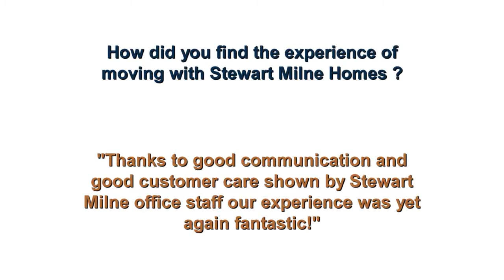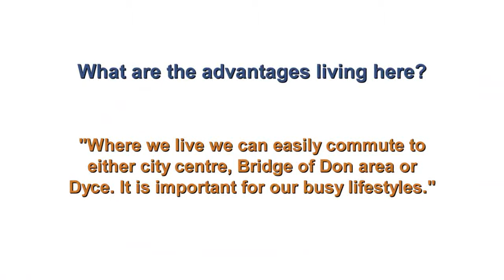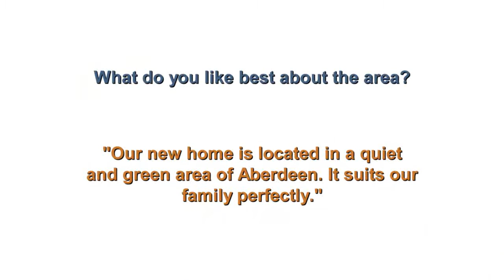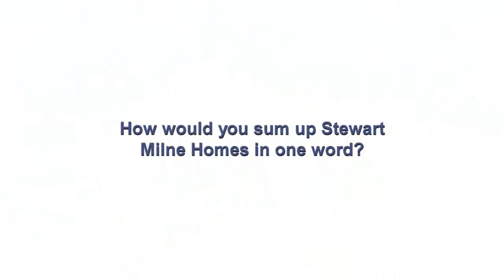Stewart Milne video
A video myself and others made for the Stewart Milne housing company. Though they decided not to use the video to promote their housing business.